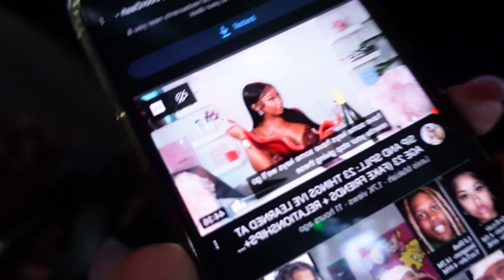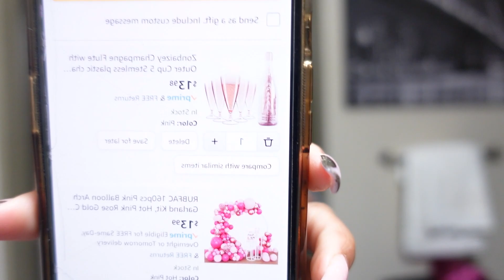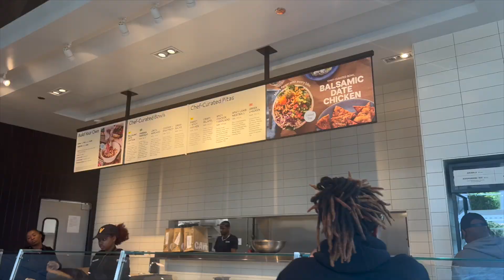LAST DAYS BEING 25 | VERY REALISTIC FEW DAYS TRYING TO PREPARE MYSELF FOR THE WEEKND ft. Hairspells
Hair: 130% density deep curly frontal wig in 20 inch

0:00 - HAIRSPELLS
5:00 - VLOG

hay frandssssss❤️ here's a look into what my last days of being 25 looked like. I really was just trying to get back on track which I did. let's chat in the commentssssss😘